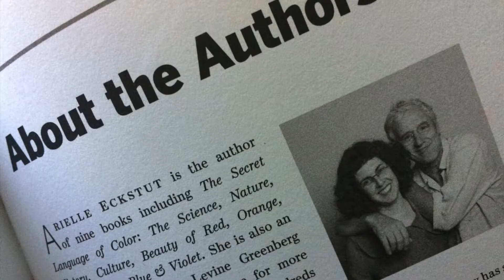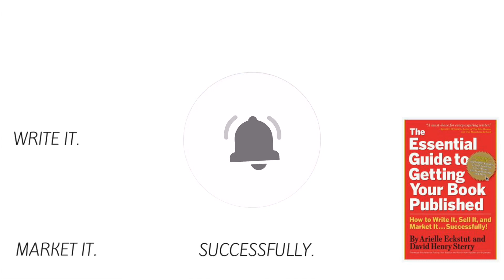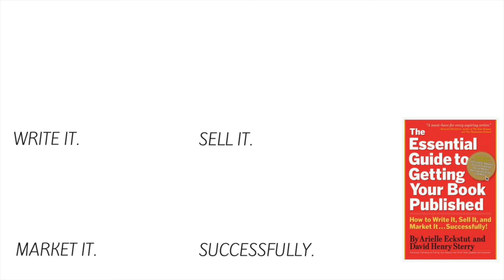Author Photos That Get Attention | How To Capture YOU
Author photos can open doors because arresting visuals arrest readers. Here's how to look your best (and poses to avoid!), how to use the photos, and when to take them.

0:11 It's important to have a professional author photo. An enticing, interesting photo can really help your book. You want an author photo BEFORE you become an author.

0:29 You don't have to look like a model; you just have to look your best.

0:41 Learn from great author photo examples!

1:28 Capturing YOU is what author photos are all about. But here are poses you should avoid.

2:05 Make the most of your photo shoot. Do a whole series of poses: serious to goofy, sexy to thoughtful. This way, you have a number of choices for the media and for different sources.

3:04 Don't be cheap. A six-year-old, semi-cute pic taken by your cousin will not do. It's usually worth the money to go to a professional photographer with a studio and lights. Peruse the photographers' portfolios. Most of all, find a photographer you're comfortable with because this will make for more natural shots.

3:59 Author photos can help you get press. Book reviewers look at them, booksellers, media, readers. Interesting, beautiful, or unusual photographs have a way of ending up in "pick of the week" sections, on homepages, on blogs because arresting visuals arrest readers.

5:36 Don't wait until you have a book deal. Do it NOW.

5:45 Bring a change of clothes. Sometimes a small, appropriate prop can be fun, as long as it doesn't dominate the picture. Mike Daisy was photographed with a toy dog bone for his book 21 DOG YEARS. It became a much-published photo in newspapers and magazines. Simple prop. Used beautifully.

6:48 Take the essence of who you are and share that through your author photo.

6:56 If you don't feel comfortable in front of a camera, bring a friend to loosen you up. Try engaging in a conversation as you're being photographed.

IMPORTANT LINKS

Support your local independent bookstore by shopping online while staying home.

We’re Arielle Eckstut and David Henry Sterry. Between us, we have almost half a century’s worth of experience turning talented writers into published authors. Arielle is an author and agent-at-large at the Levine Greenberg Rostan Literary Agency. David is an author and before writing professionally, he was a comic and actor. We’re dedicated to helping writers get their books published. Successfully!